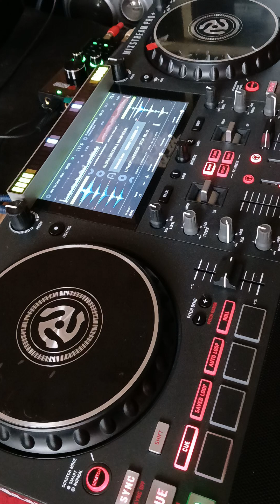kenny Loggins - Playing With The Boys (12 version)